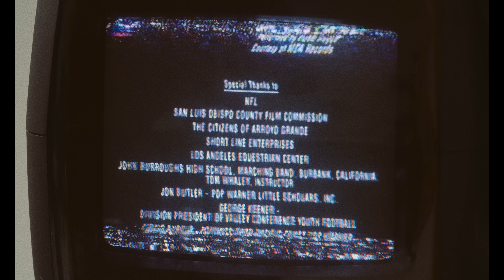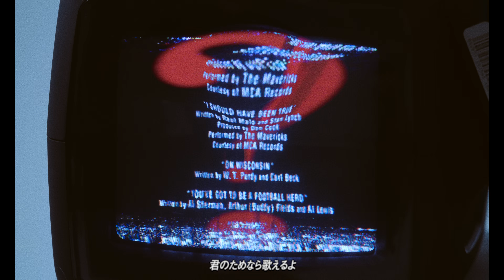PEOPLE 1 “怪獣” （Official Video）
怪獣を懐柔

All produced by Deu

PEOPLE 1 "怪獣"

演出：GROUPN
女優：Ryo Matsuura
怪獣：GON
助手：Rui Ito
照明：Ibuki Katagiri
衣装：LIOT
化粧：Riku Murata (OFF)
美術：OSUKANISM
協力：JP
応援：TOKIO（TOKIO TOKYO）
Music, Words & Programming：Deu
Co-Produce：Nobuaki Tanaka (TOKA)
Mixing Engineer：Ayaka Toki
Recording Engineer：Yoshiyuki Tai (Sound Base KiTi)
Mastering Engineer：Tetsuro Sawamoto (Aobadai studio inc.)

PEOPLE 1 members are Ito, Takeuchi & Deu